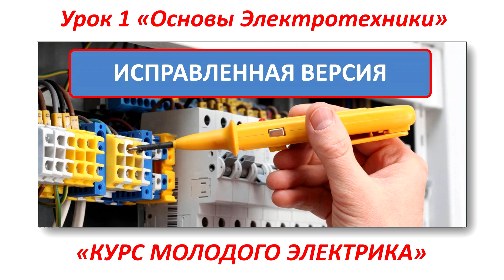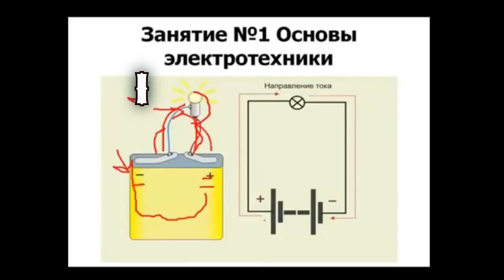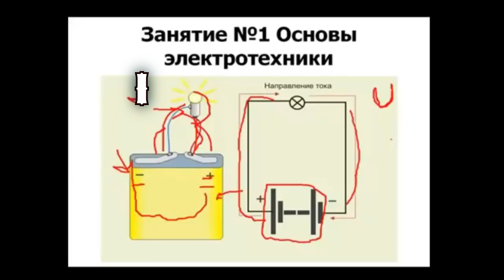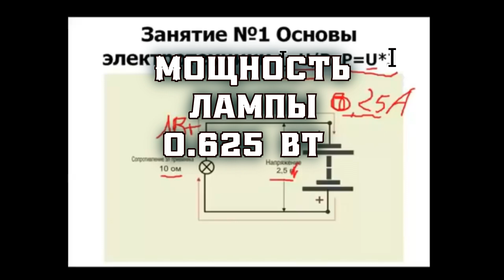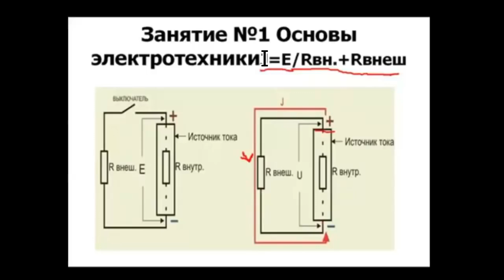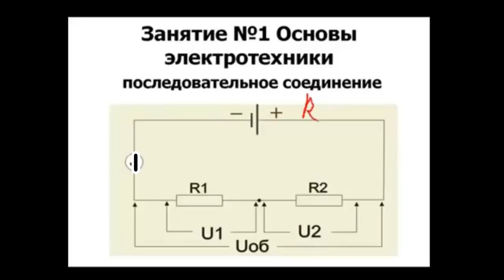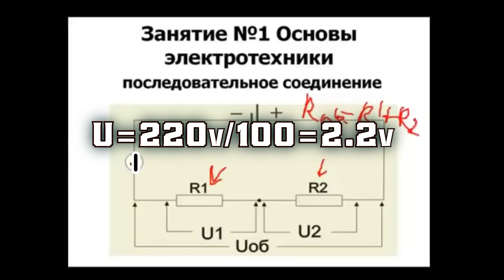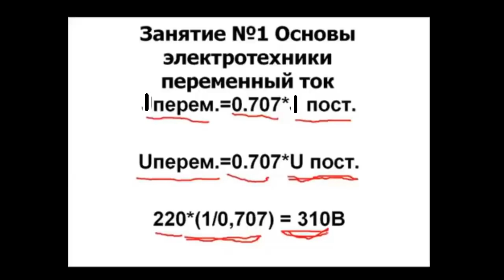Основы электротехники. (Исправленная версия) Курс Электрика своими руками ч1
Основы электротехники. Простая электрическая цепь. Параллельное и последовательное соединение проводников.  Закон Ома. Закон Кирхгофа. Исправленная версия. Оригинал тут:

Приборы, которыми я пользуюсь:
- Токовые клещи для замера тока утечки.

- Курс молодого электрика Все части

00:00 - Презентация "Курса молодого электрика" от автора канала.
00:35 - Для кого предназначен курс молодого электрика?
01:15 - Простая электрическая цепь. Что такое ЭДС?
02:10 - Что такое электрический ток?
03:11 - Общепринятое направление движения электрического тока.
03:36 - Что такое электрическое сопротивление.
04:27 -  Что такое электрическое напряжение?
04:38 - Закон Ома для простой цепи.
05:31 - Трехугольник Ома - Ваш помощник для расчета простой электрической цепи.
06:48 - Пример расчета простой электрической цепи.
07:55 - Мощность электрического тока. Расчет мощности электрического тока.
08:33 - Закон Ома для полной цепи.
09:11 - ЭДС и Напряжение электрической цепи. Сходства и отличия.
09:54 - Параллельное соединение проводников.
10:43 - Узел электрической цепи. Ветви электрической цепи.
11:08 - 1-й закон Кирхгофа
11:44 - Общее сопротивление параллельно соединенных проводников.
12:56 - 2-й закон Кирхгофа
13:08 - Последовательное соединение проводников.
13:17 - Общее сопротивление последовательно соединенных проводников.
13:56 - Пример последовательного соединения проводников. Новогодняя гирлянда.
14:31 - Переменный электрический ток.
16:26 - Роль Закона Ома и Закона Кирхгофа в жизни электрика.
17:07 - Зачем электрику голова? Последствия не обдуманных действий.

Курс молодого электрика предназначен для начинающих электриков. В нем рассмотрим подключения розеток, выключателей, лампочек и тд.  Разберемся, что такое электрический ток, что такое напряжение.
Любая электрическая цепь содержит источник электрической энергии и приемник электрической энергии.  Рассмотрим простую электрическую цепь из батарейки и лампочки накаливания. Батарейка является источником электрической энергии, а лампочка - приемник. В источнике электрической энергии существует разность потенциалов. При замыкании цепи, по ней начинает проходить электрический ток под действием электродвижущей силы ЭДС.  Под действием электрического тока нагревается спираль в электро лампочке. происходит преобразование электрической энергии в энергию тепловую и световую. При прохождении электрического тока образуется магнитное поле.
Каждый проводник имеет какое то сопротивление. Измеряется сопротивление в ОМах. Напряжение, сопротивление электрической цепи и проходящий электрический ток связываются между собой законом Ома.  Проще эти зависимости запомнить с помощью треугольника Ома. Напряжение измеряется в Вольтах, сила тока измеряется в Амперах. Перемножим силу тока на напряжение, можно определить потребляемую мощность.
Проводники могут подключаться как параллельно, так и последовательно. Обычно эти цепи описываются законами Кирхгофа. При параллельно соединение проводников, напряжение источника питания прикладывается к обоим проводникам. А при последовательном соединении, приемники подключаются один за другим.